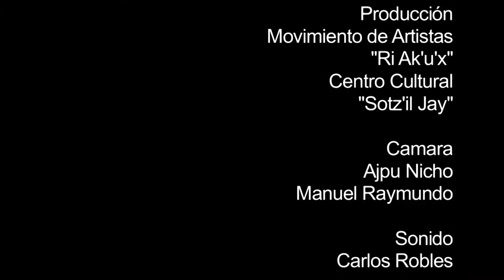Festival de Arte por la Vida "Chuwach Kaj-chuwach Ulew"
4to. Festival de Arte por la Vida "Chuwach Kaj-chuwach Ulew" organizado por el Movimiento de Artistas Ri Ak'u'x y el Centro Cultural Sotz'il Jay el sábado 29 de marzo de 2014 en el municipio de Rabinal en Baja Verapaz.

Con este festival se comparte el Arte de los Pueblos Originarios de Guatemala en lugares apartados o donde no se ha tenido la oportunidad de conocer la diversidad cultural y el Arte Vivo del Pueblo Maya de Guatemala.

La promoción de estos encuentros artísticos también es el seguimiento del legado iniciado por Lisandro Guarcax González, artista Kaqchikel originario de El Tablón Sololá secuestrado y asesinado en agosto del 2010.

Como investigador y promotor del Arte Maya Guarcax fue fundador y coordinador del Grupo Sotz'il con quienes promocionó el rescate y reivindicación del Arte Ancestral desde su integración espiritual con la Cosmogonía Maya trabajo iniciado desde el año 2001.